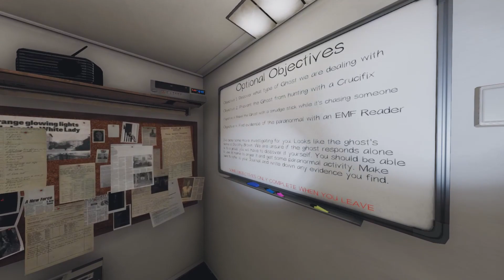BIG ROOM GHOSTS SUCK | Phasmophobia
paranormal
scary
ghosts
insym
haunting